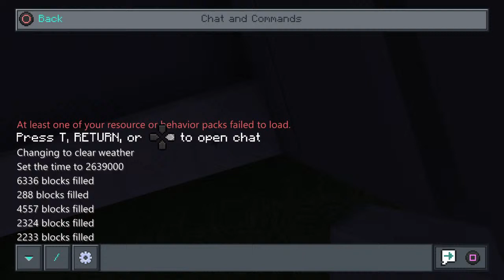How To build a modern airport p8 finish ground markings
I'm man who has been around tech all my life .I love helping people out with technology info , my passion is to help make videos to help company's grow and get there brand out on the streets. I plan on building gaming towers and selling them at a reasonable price . I love reviewing laptops phones towers and much more hope to review products for big companies like Amazon EBay Apple Samsung Dell HP Asus alienware Ibuypower Sony Microsoft and people wanting electronics reviewed.Hope to review your electronics too soon and have a good day